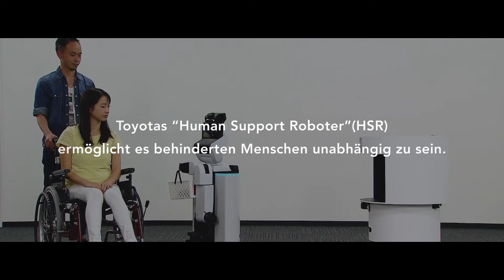Japan : Investition in Möglichkeiten : Inklusive Gesellschaft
Dieser Film stellt Japans Bemühungen zur Gestaltung einer inklusiven Gesellschaft vor, in der Menschen mit Behinderungen aktiv am gesellschaftlichen Leben teilnehmen. Dabei setzt Japan auf neueste Technologien.